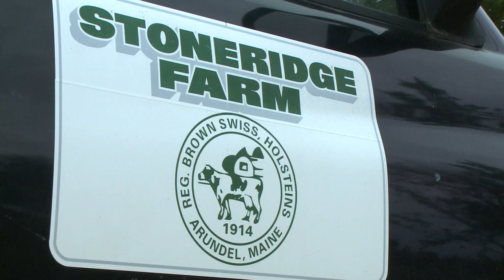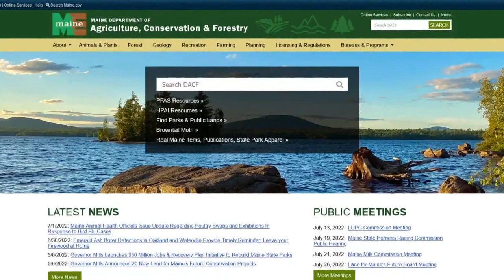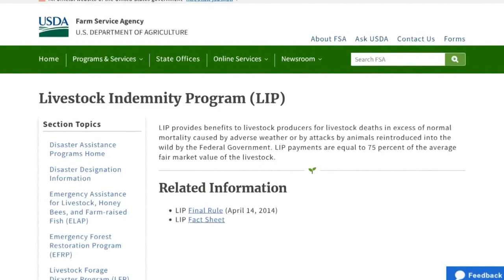'There are no tears left' Arundel dairy farmer devastated by PFAS fights for state help